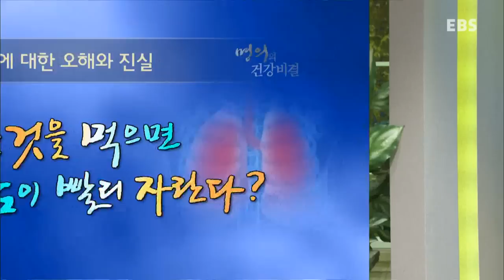명의의 건강비결 - 한국인을 위협하는 5대암-폐암, 이진수 원장4_#002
한국인을 위협하는 5대암-폐암, 이진수 원장4,

폐암의 오해와 진실,

기존에 인지도가 높은 EBS의 대표 의학 프로그램 명의와 연계하여 시청자들이 궁금해 하는 질병 치료와 대처법, 건강에 대한 전문적이고 심층적인 지식을 제공하는 건강 정보 프로그램

  • 일반인들이 쉽게 만나기 힘든 명의가 직접 스튜디오에 출연해 자신의 전문 분야와 관련된 질병 치유 및 건강 정보를 알려주고 시청자들의 궁금증을 해결해준다.

  • 일반적인 건강 상식이 아닌, '명의'에게서만 들을 수 있는 고급 정보와 전문적인 지식들을 일반인들이 알기 쉽게 전달한다.